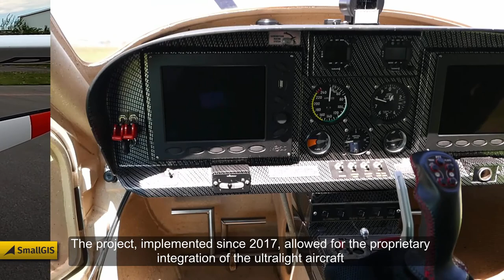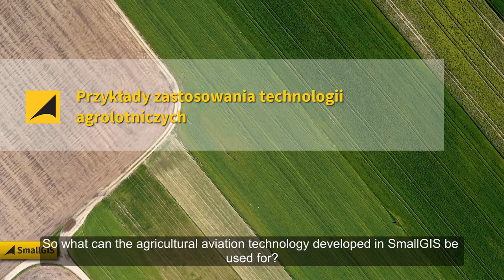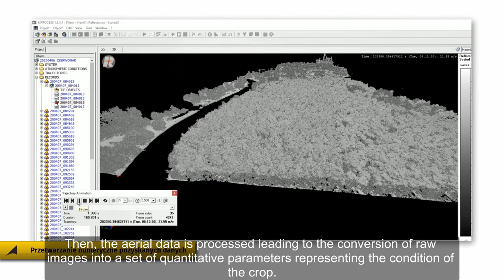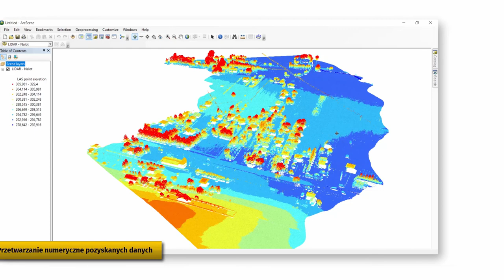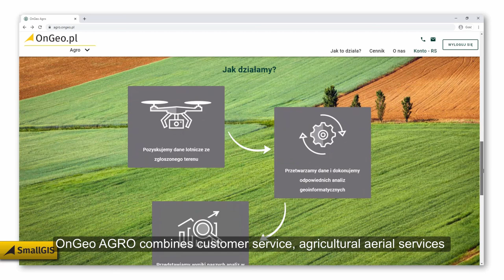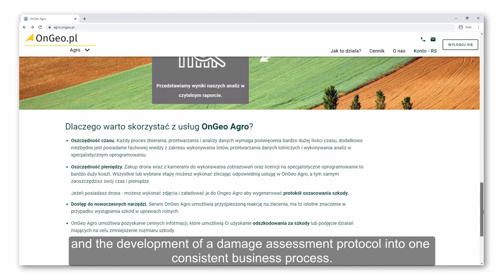Agricultural aviation technologies in SmallGIS (English subtitles)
Agricultural aviation technologies in SmallGIS were created during a research and development project, supported by the National Center for Research and Development.
The project, implemented since 2017, allowed for the proprietary integration of the ultralight aircraft with highly specialized sensors for mapping the condition and structure of agricultural crops.
Thanks to the use of high-performance measuring devices and high operational capabilities of the airplane, the work efficiency is 100 to 1000 times greater compared to using a drone.
Ultralight aircraft operating range allows it to take operational activities in any location throughout Poland within just one day.
Thanks to the sensors used by SmallGIS on the plane - a complete image of the field and the structure of the crop is obtained in just a few minutes.
Then, the aerial data is processed leading to the conversion of raw images into a set of quantitative parameters representing the condition of the crop.
The postprocessing is performed on the basis of many advanced techniques, including artificial intelligence algorithms.
The final result information is provided to the expert or damage assessment commission as a document containing damage table and a cultivation map for verification and approval.
This damage assessment process is much faster and easier than laborious field measurements.